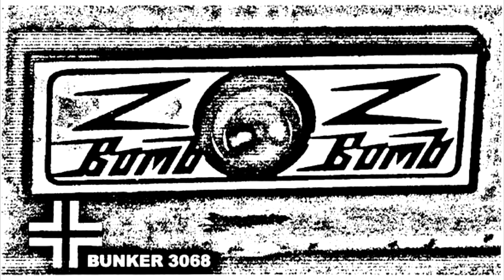Z-Bomb - Keepers of the Cheese - B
Label: Bunker Records -- BUNKER 3068
Format: Vinyl, 12", 33 ⅓ RPM, Limited Edition, 45 RPM
Country: Netherlands
Released: 11 May 2007
Genre: Electronic
Style: Techno, Electro, Experimental, Acid